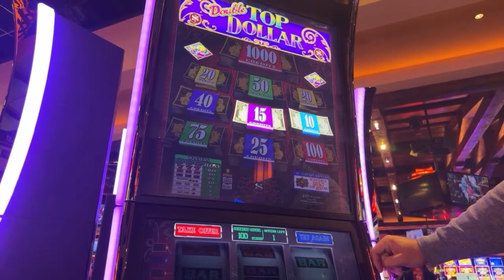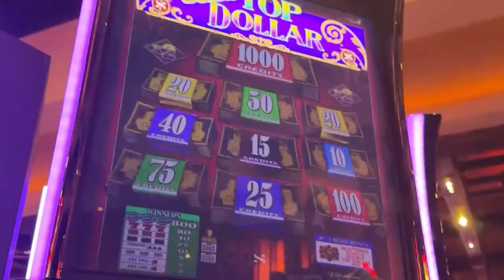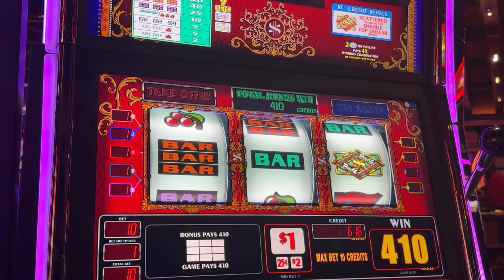Largest Hit Alert! The Slot Master 316 Strikes Gold on Top Dollar with $10 Bet!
Welcome to The Slot Master 316's YouTube channel! Join us as we witness an unforgettable moment in slot machine history. In this incredible video, we capture The Slot Master 316's biggest hit ever on the beloved Top Dollar Slot machine with a $10 bet.

Hold onto your seats as the tension builds with every spin. The anticipation is palpable as the reels align, and the symbols fall into place. Will luck be on our side?

Don't miss out on this historic moment! Subscribe to The Slot Master 316's channel, hit that notification bell, and be the first to witness thrilling gameplay, jaw-dropping wins, and valuable tips to help you become a slot machine master yourself.

I like to play slot machines at the casino. From Elvis to Red Spins, To Wheel of Fortune to Lightning Link, to Dragon Link, and hundreds more, I like to play high-limit slots, with bets ranging from $5 to $25 per spin.

© All uploads are the intellectual property of The Slot Master®. You do not have permission to re-use or publish any part of them without our written approval.